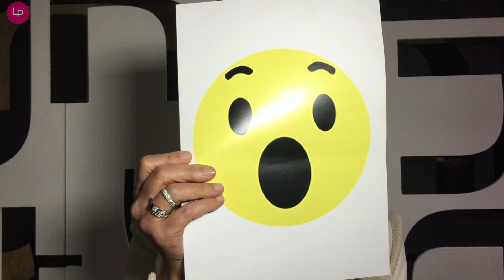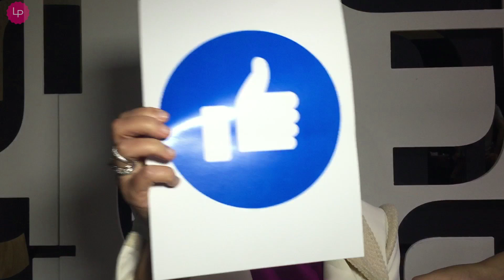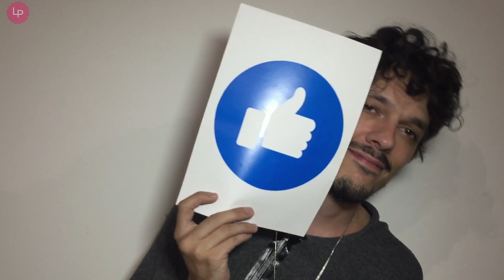SPFW// Jornalistas reagem às tendências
Tattoo choker? Rosa quartzo? Trança boxeadora? Perguntamos pros jornalistas no SPFW o que eles acham das tendências das ruas - e eles responderam com as reações do Facebook! Quer saber como foi? Clica no play pra conferir!